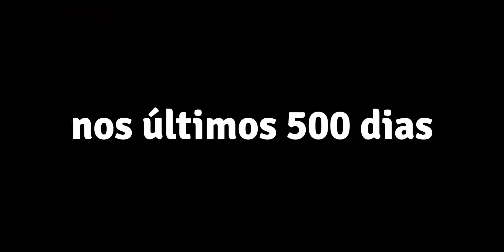Meio Ambiente | Casa Civil da Presidência da República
Projetos prioritários voltados ao meio ambiente, que são acompanhados pela Casa Civil

🌿🌎 Somos o país que mais preserva o meio ambiente no mundo. Para o Governo Federal, produzir e preservar, andam de mãos dadas. Confira projetos prioritários voltados ao meio ambiente, que são acompanhados pela @casacivilbr.

JORDAN K TORRES
Assessor Técnico da Assessoria Especial da Casa Civil da Presidência da República

Diretor | Cinematógrafo | Editor
Artista de CGI & VFX | Cristão

JK†2020